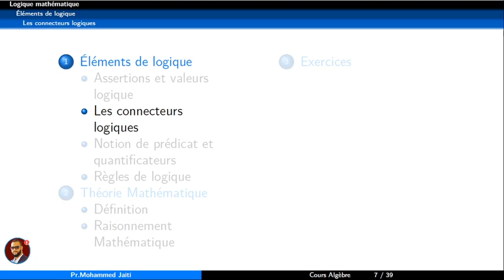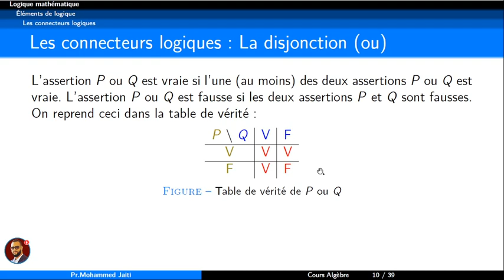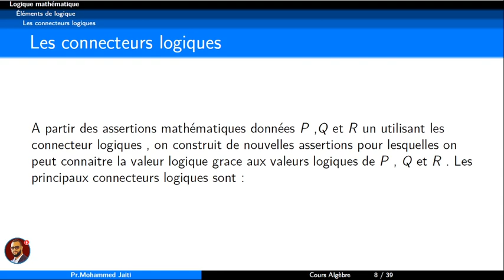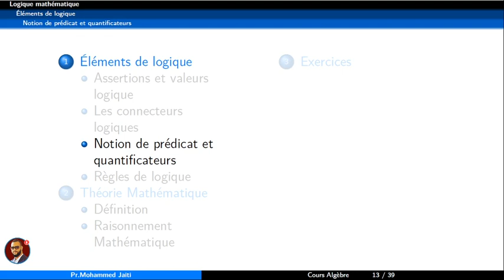Logique Mathématique - Connecteurs logiques #2